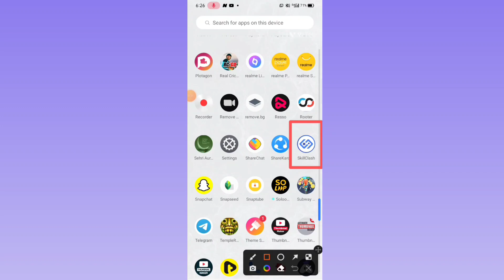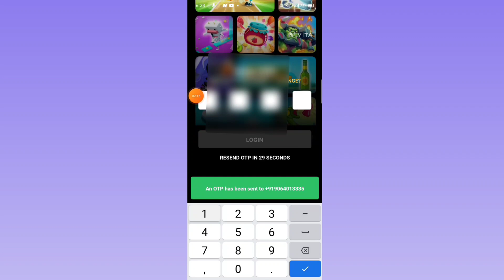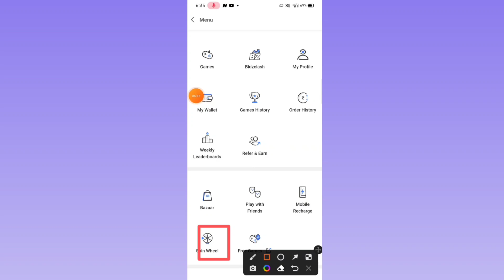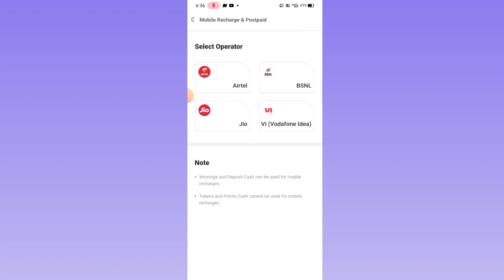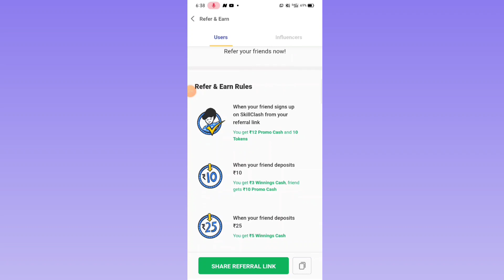how to use skill clash app. game khele taka income 2023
💥💥Your queries -

Ghore Bose Taka Income
Skill Clash app se paise earn kar ke dikhao